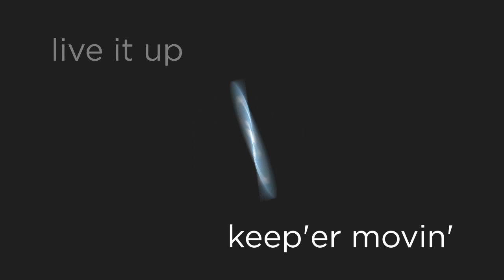Apps4Halifax -- HRM's first ever Open Data App Contest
The video is an overview of the contest and has been created by EggStudios, an Apps4Halifax sponsor.

The Apps4Halifax contest was created to encourage public engagement and inspire the development of user-friendly applications for Nova Scotia citizens using HRM open data. The Open Data pilot project, launched earlier this year at data.halifax.ca, enables public viewing and use of a selection of HRM datasets free of charge for a 12-month period.  In the coming months, a report to Regional Council will present a recommendation on whether to move forward with a permanent Open Data policy.